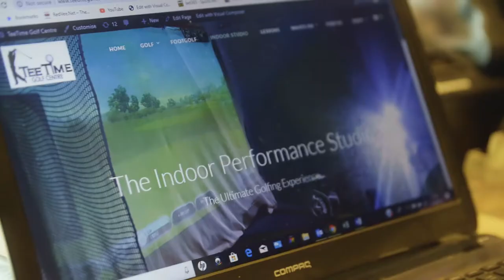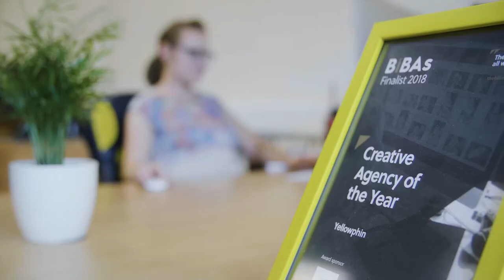Industry Placements | Blackpool and The Fylde College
Industry placements are your chance to get a fresh perspective on your organisation and provide support where it's needed most. Many businesses use industry placements as a stepping stone towards offering apprenticeships.